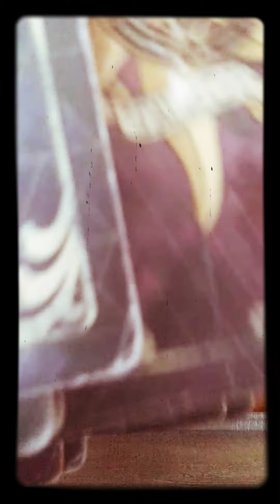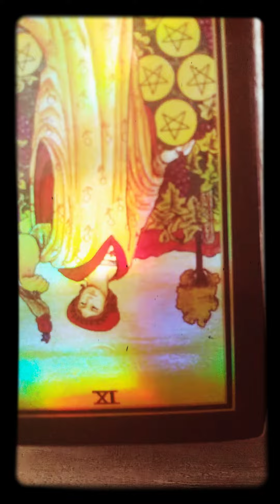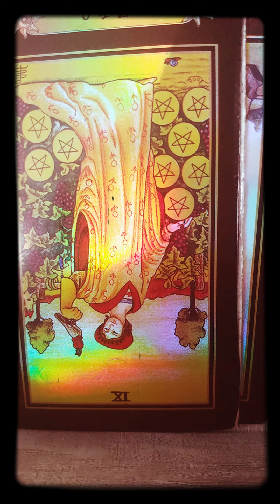♎Here's where the universe is enabling you to take positive action.